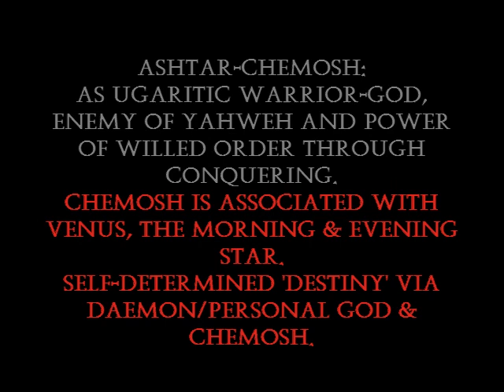Altars Outdoors and Cult Statues from 'Dragon of the Two Flames'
How a Bamoth (Cultic High Place), altar of Chemosh outdoors without drawing attention. Three Cult statues/idols: Baal-Zebub as Zabibu, 'Flame', Ashtar-Chemosh and Chemosh of the Dust and Darkness. Michael W. Ford explains how they are made and consecrated. "Dragon of the Two Flames - Demonic Magick & the Gods of Canaan", 6X9, 585 pages, illustrated by Kitti Solymosi.